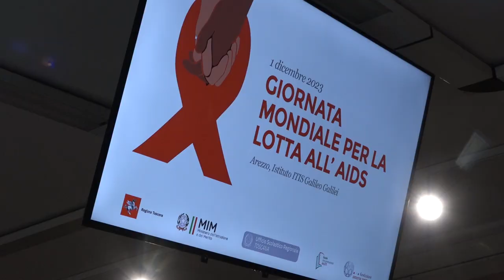Giornata mondiale per la lotta all'Aids, ad Arezzo un incontro con le scuole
Prevenzione, sensibilizzazione ma anche educazione all'affettività e alla sessualità consapevole.
La Regione Toscana ha così deciso di celebrare con le scuole la Giornata mondiale per la lotta all'Aids.
Ad Arezzo lo ha fatto all'Itis Galileo Galilei, una mattinata con interventi di esperti.